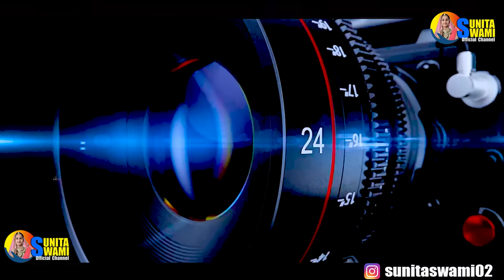Sunita Swami || चार दीना रो अठे पावणो || Chetavni Bhajan || Char Dina Ro Aathe Pavno